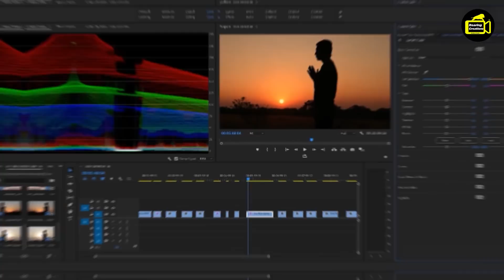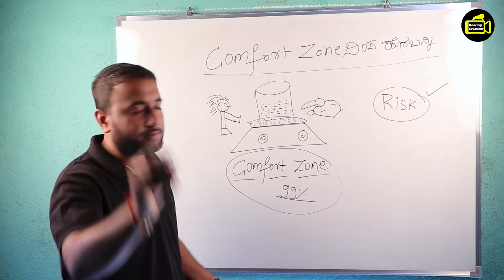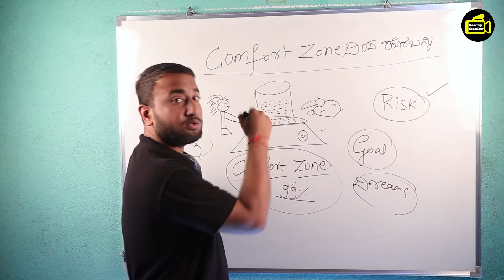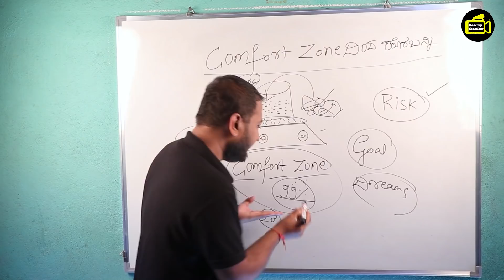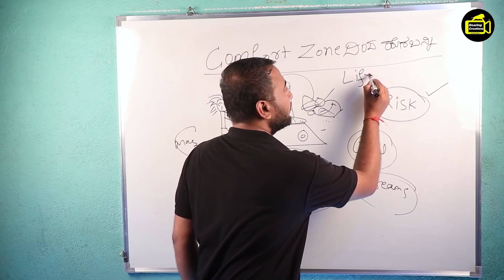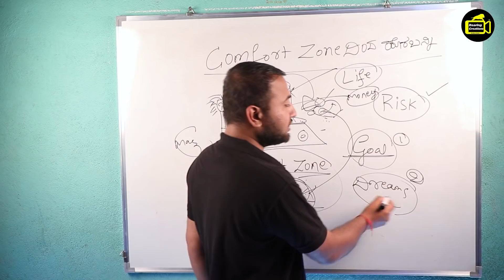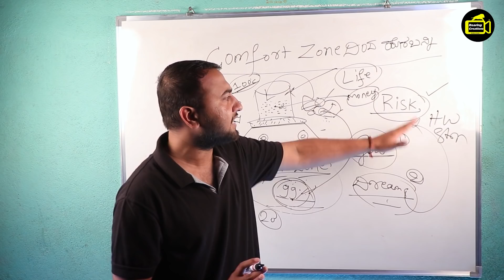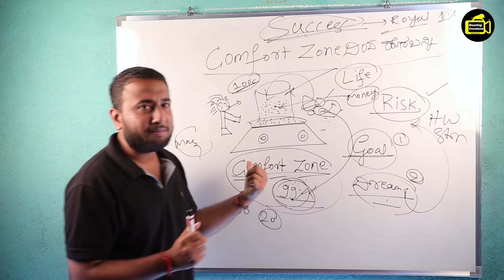ಕಂಫರ್ಟ್ ಝೋನನಲ್ಲಿ ಕೊಳೆಯಬೇಡಿ... - Best Tips Earn Huge Money - Rich Motivation